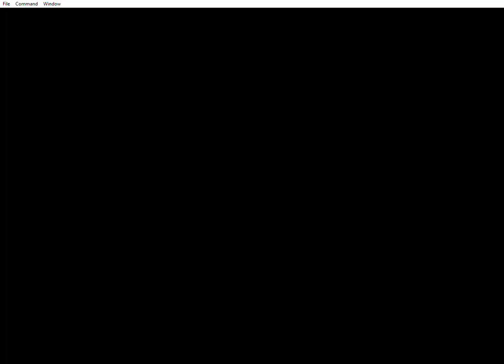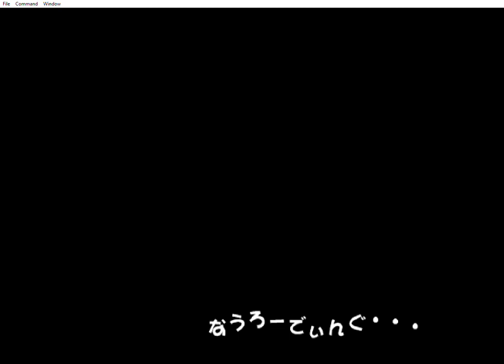HudsonSelection Vol3 PCGenjin retrogames Godpelero